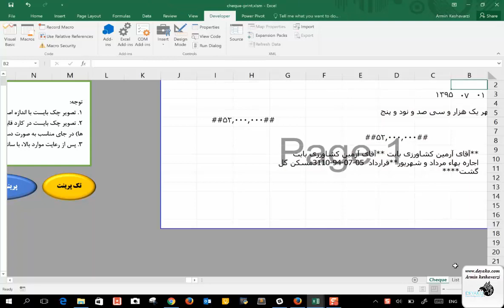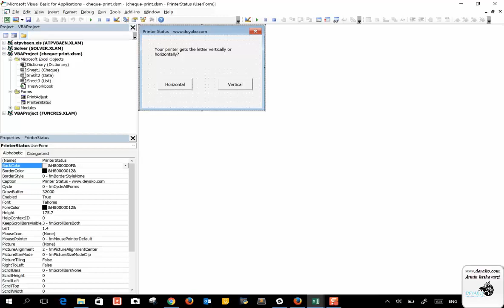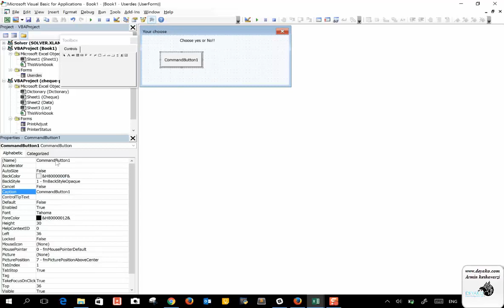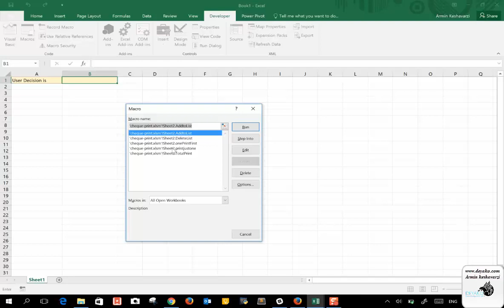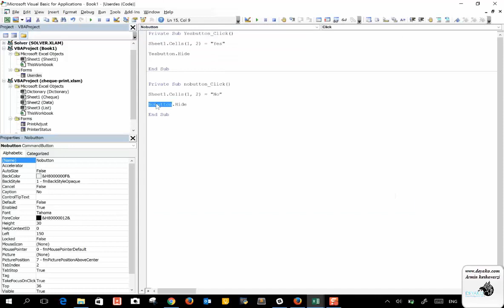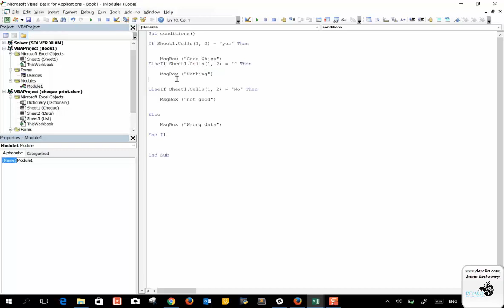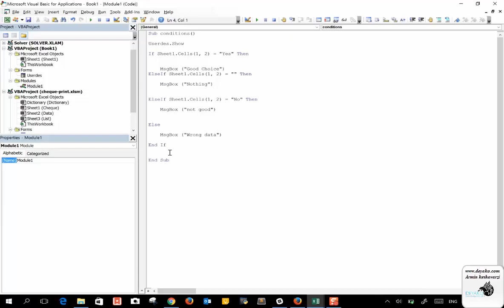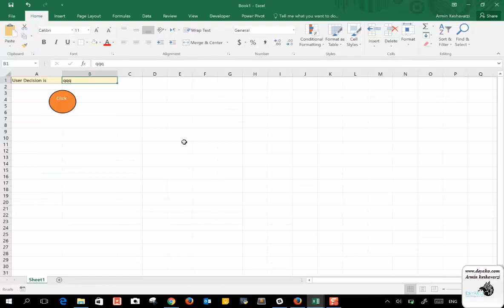درس 8: استفاده از user form ها در VBA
برای مشاهده کامل دوره رایگان آموزش VBA در اکسل به وب سایت دیاکو به آدرس زیر مراجعه کنید
هنگامی که می‌خواهیم به کاربر اطلاعاتی را نشان داده و از آن پاسخی را دریافت کنیم، می تونیم از فرم های کاربری (User Form) برای این منظور استفاده کنیم. همانطور که از نام آنها پیدا است، در VBA این قابلیت وجود دارد که یک فرمی را ایجاد کرده، یکسری اطلاعات را به کاربر نشان داده و پاسخ او را از طریق این فرم دریافت کنیم و سپس بر اساس آن پاسخ اقداماتی بعدی مورد نیاز را در برنامه خود اجرا کنیم.
در این بخش ما با این فرم ها آشنا خواهیم شد و از آنها برای دریافت یک پاسخ که انتخاب بین دو گزینه است استفاده خواهیم کرد.